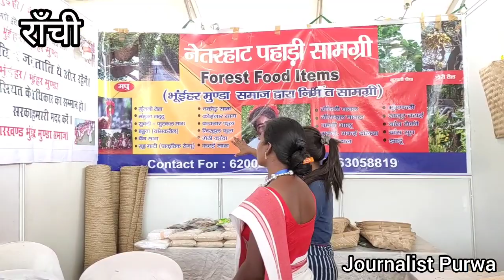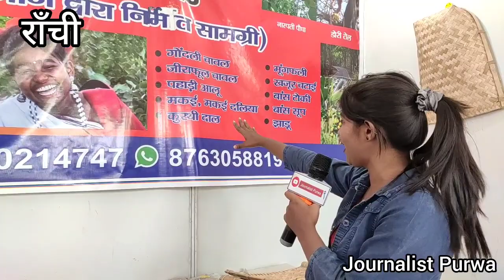राँची में लगे आदिवासी मेला में नेतरहाट के जंगलों और पहाड़ों से सामान लाकर बेच रही 😟 गेठी कांदा..